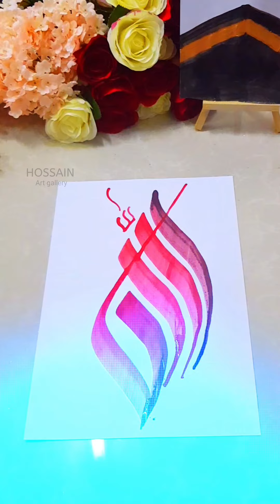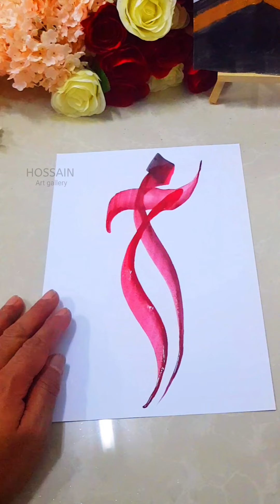Arabic Calligraphy Easy step by step Tutorial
Mordern Allah name💞🥀❤ Calligraphy calligraphy arabiccalligraphy arabiccalligraphyart arabiccalligraphydesign arabiccalligraphycanvas arabiccalligraphyframes modernarabiccalligraphy arabiccalligraphypainting arabiccalligraphyartist arabiccalligraphytattoo arabiccalligraphypaintings arabiccalligraphydubai islamicarabiccalligraphy englisnhandarabiccalligraphydubai arabiccalligraphyhomeart arabiccalligraphyaphy